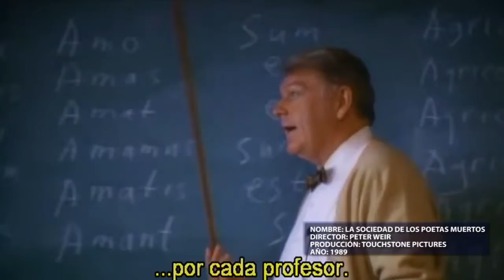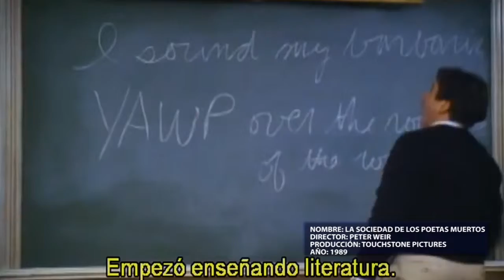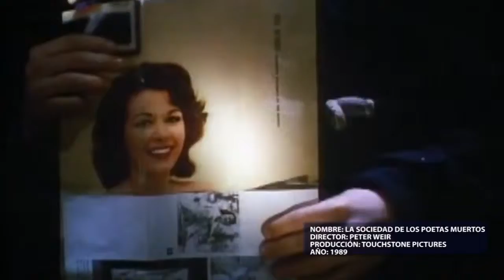Cine con Valores San Juan TV 22 Dic 2015